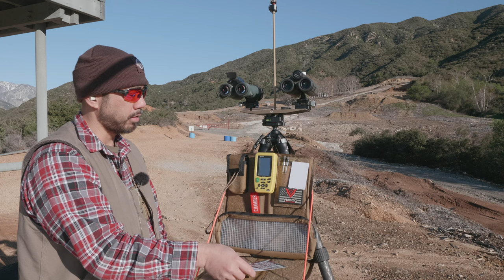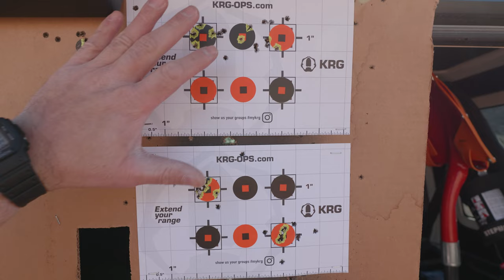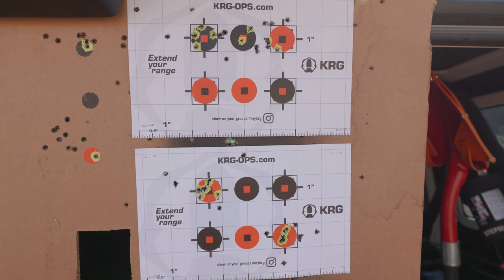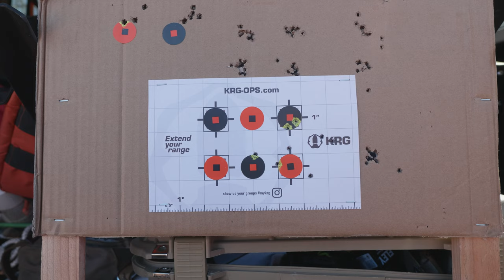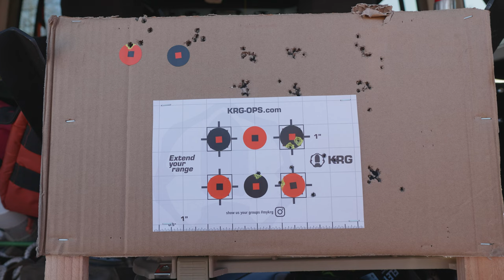Range VLOG #212 - Too Windy For Testing Lapua Long Range and Super Long Range .22LR Ammunition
I made a trek to the range on Saturday morning expecting ~5mph winds only to find 15mph winds. I still tried to test out the Lapua Long Range and Super Long Range .22LR ammunition I have been sitting on for more than a month. Results on paper didn't turn out great because of the wind conditions, but they are results nonetheless.

00:00 Opening Montage
00:30 Opening Remarks
00:53 Stuck Off-Roader
03:20 Lapua Long Range and Lapua Super Long Range .22LR Ammunition
04:49 Rimfire Shooting Montage
05:57 Sharp's Mountain Outdoor Gear Range Office Kitted Out
09:16 6.5 Creedmoor Shooting Montage
10:57 100 Yard Target Review
12:56 200 Yard Target Review
14:36 Closing Remarks
17:49 Outro